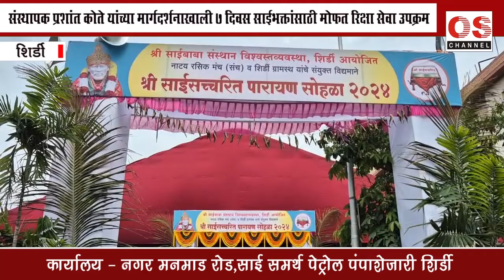जनेश्वर प्रतिष्ठाणचे प्रशांत कोते यांच्या मार्गदर्शनाखाली ७ दिवस पारायणार्थीसाठी मोफत रिक्षासेवा